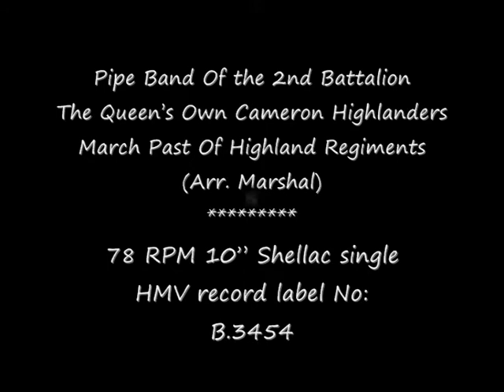78 RPM – Cameron Highlanders - March Past Of Highland Regiments (1930)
Pipe Band Of the 2nd Battalion
The Queen’s Own Cameron Highlanders
March Past Of Highland Regiments

(Arr. Marshal)

78 RPM 10” Shellac single
HMV record label No: B.3454
(1930)

a) ‘Highland Laddie’
b) ‘Pibroch O’ Donvil Dubh’
c) ‘The Cock O’ The North’.